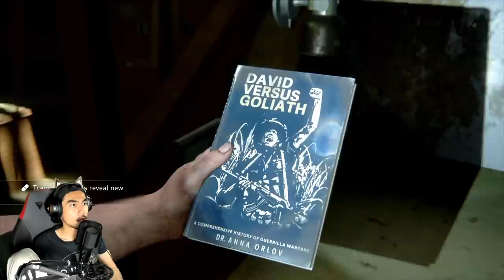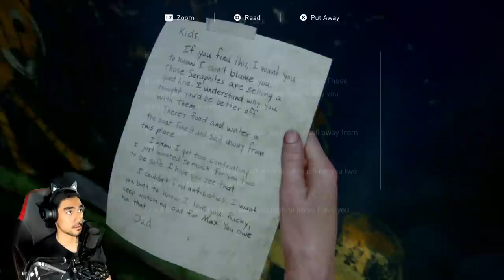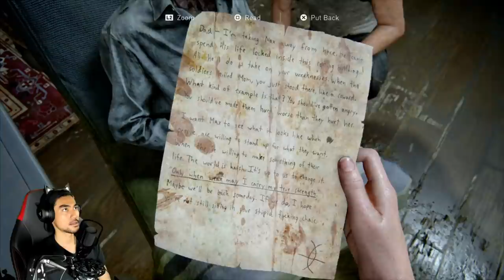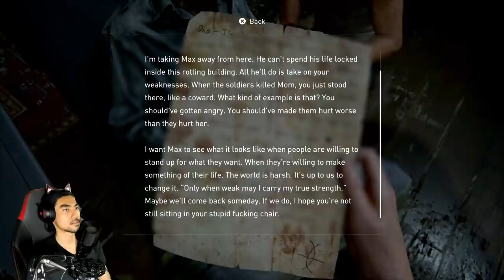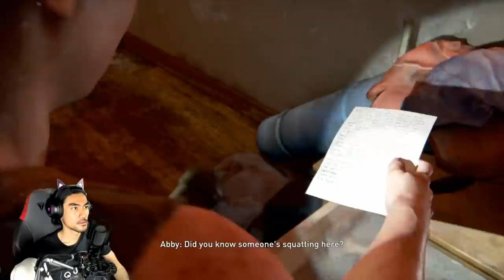Ada nampak macam aku KESAH ?! | THE LAST OF US 2 | "PART 13" (MALAYSIA)